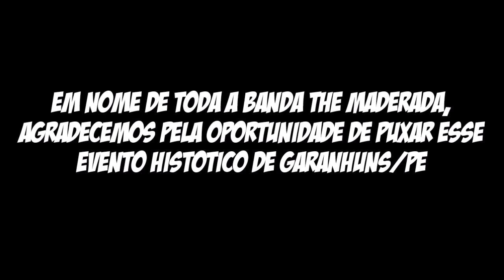Melhores Momentos - Banda The Maderada - Bloco Oz Corri Bixo (Desfile das Virgens) - 01/03/2019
CONTATOS P/SHOWS:
AMR RECORDS / GROOVE PRODUÇÕES / KINHO DESIGN

BAIXE JÁ NOSSO MAIS NOVO CD NO SUA MÚSICA, PALCOMP3 E OUTRAS PLATAFORMAS:

Banda The Maderada - CD Arrocha de Verão 2k19 - Sua Música

Banda The Maderada - CD Arrocha de Verão 2k19 - PalcoMP3

OU OUÇA PELO SOUNDCLOUD

Banda The Maderada - CD Arrocha de Verão 2k19 - SoundCloud

O mais NOVO TRABALHO da Evolução do Arrocha!